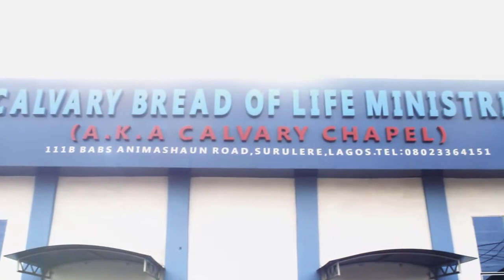CALVARY BREAD OF LIFE MINISTRY